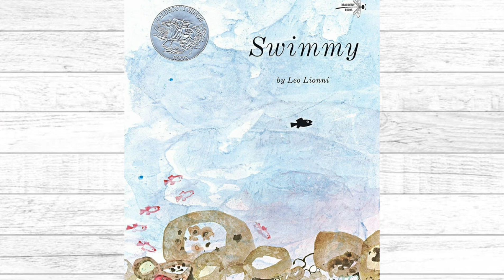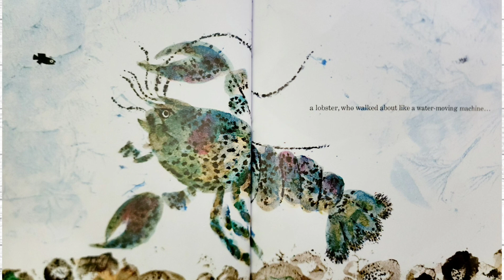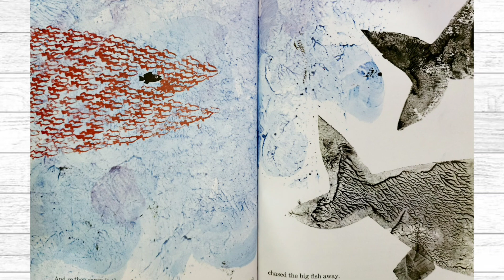SWIMMY | STORYTIME FOR KIDS | READ ALOUD FOR KIDS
BOOK INFORMATION:
Author: Leo Lionni
Illustrator: Leo Lionni
Published by: